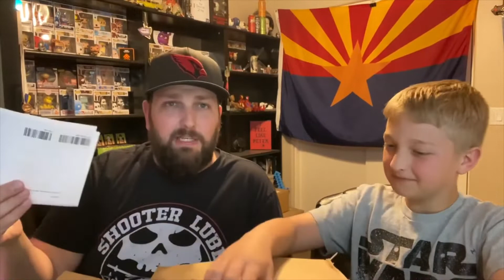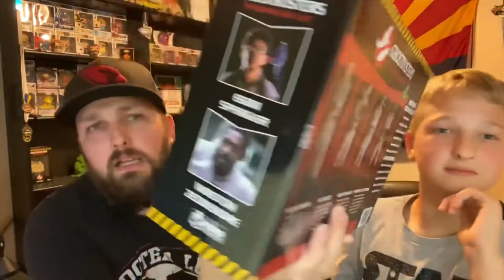Ghost Busters Ecto-1 ( Limited addition Item #4)